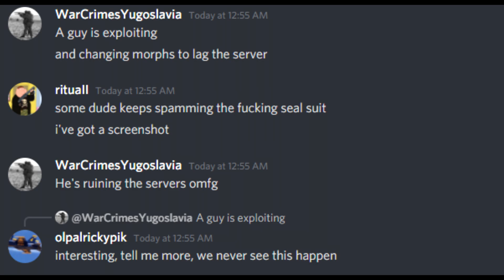Darfish Attacks After The Flash: Mirage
chad called me a nerd. 5 months ago. I DONT FUCKING FORGET CHAD

anime high?